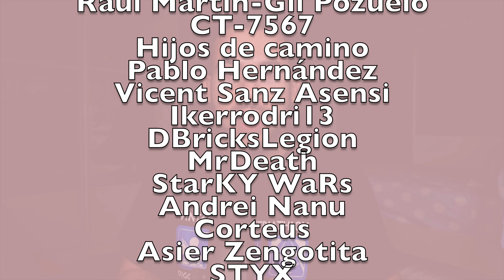LEGO STAR WARS RUMORES 2025 JANGO FETT SLAVE I, PLO KOON STARFIGHTER...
En este nuevo vídeo de rumores de lego star wars, os traigo todas las novedades que tenemos para lego star wars en 2025. Destacaría el set ucs de mayor, que se rumorea sea un Slave I de Jango Fett, y también la vuelta de Plo Koon con su caza estelar!

Cualquier duda o idea que quieras compartir no dudes en dejar un comentario.